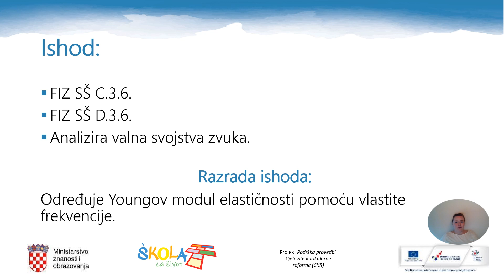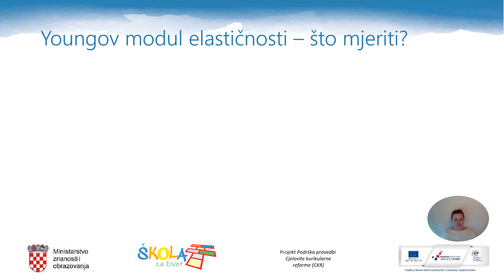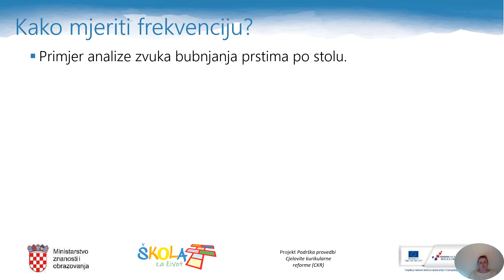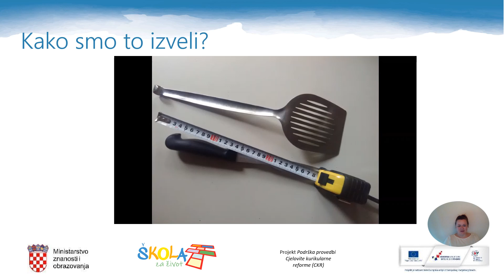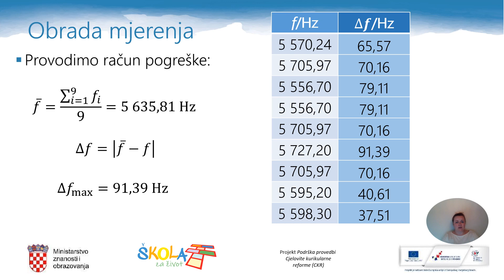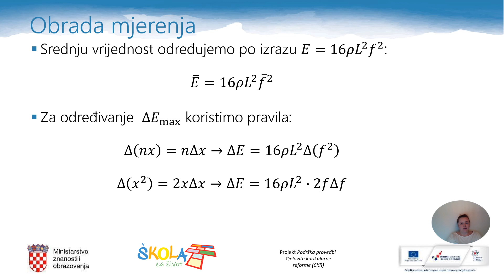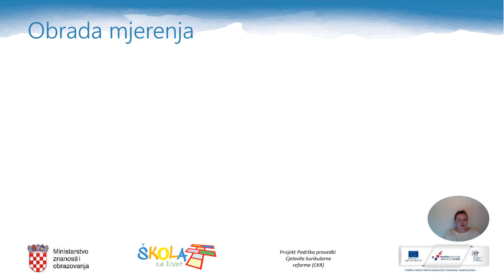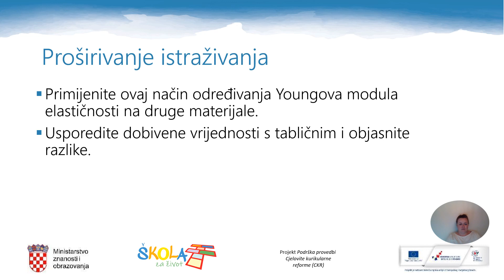Fizika 3.r SŠ - Određivanje Youngova modula elastičnosti pomoću vlastite frekvencije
Autori: Nevija Brstilo / Miro Plavčić